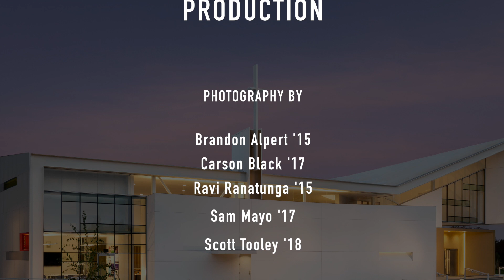2014 Christmas Card